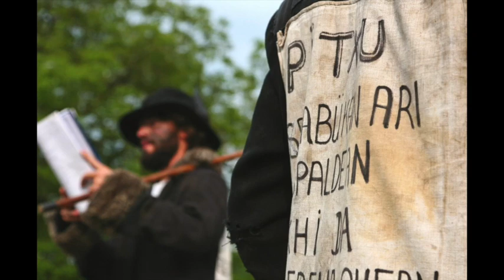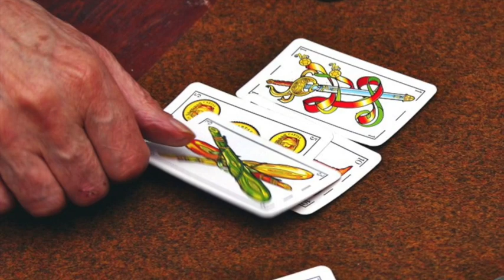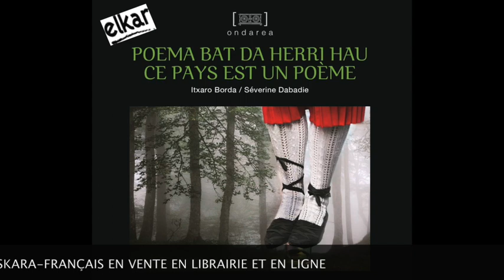POEMA BAT DA HERRI HAU - CE PAYS EST UN POÈME : UN VOYAGE POÉTIQUE AU PAYS BASQUE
: © Itxaro Borda pour la lecture de ses poèmes.
LIVRE DE PHOTOGRAPHIES ET POÈMES DISPONIBLE EN LIBRAIRE À PARTIR DU 22/10/2018  Edition bilingue (euskara-français) ELKAR
LIVRE DE PHOTOGRAPHIES ET POÈMES ( BILINGUE-FRANCAIS-EUSKARA) DE ITXARO BORDA ET SÉVERINE DABADIE PUBLIÉ EN BILINGUE CHEZ ELKAR LE 15 OCTOBRE 2018. IL SERA DISPONIBLE DANS TOUTES LES LIBRAIRIES ET EN LIGNE :

« A noir, E blanc, I rouge, U vert, O bleu : voyelles,
Je dirai quelque jour vos naissances latentes… »

Ces mots d’Arthur Rimbaud sont célèbres, ils ouvrent son
poème « Voyelles ». Voyage sur un chemin de couleurs
et de lettres, cette fulgurance du géant ardennais offre
ici une perspective inattendue pour parcourir le Pays
Basque. C’est celle qu’a choisie la photographe Séverine
Dabadie pour inviter à une promenade
rimbaldienne au coeur du Pays Basque.
L’écrivaine Itxaro Borda a chaussé ses «
semelles de vent » pour la suivre le long de
ce parcours initiatique, au fil d’une errance
poétique.
Toutes deux souhaitent embarquer le lecteur
au coeur de ce livre et du Pays Basque
comme on entrerait dans un poème symboliste,
par petites touches. Laissant place à l’imagination,
voyelles et couleurs se marient en un « long dérèglement
de tous les sens » pour atteindre une vision intime, voire
intimiste, une manière de se faire « voyant » et de toucher
à l’essentiel.
Noires, blanches, rouges, vertes et bleues sont les
voyelles de Rimbaud. Les photographies de Séverine
Dabadie suivent ces couleurs dans leur langage chromatique
et la pureté des textes d’Itxaro Borda sont à
l’image du « bateau ivre », nous laissant découvrir le
Pays Basque et ses paysages au fil des mots.

Ezagunak dira Arthur Rimbaud handiaren hitz horiek.
“Voyelles” poema irekitzen dute. Hizki eta kolorez
osatu bidai baten karietara, Ardennes eskualdeko
erraldoiaren irudi-tximistak irekitzen du hemen ere
Euskal Herrian gaindi abiatzeko ildo berezi bat.
Séverine Dabadie argazkilariak hautatu
duena da, irakurlea Euskal Herrian
zeharreko ibilaldi rinbaldiar batera
gonbidatzeko. Eratorri poetikoaren
haritik, Itxaro Borda idazleak bere
“haizezko zapata-zolak” jantzi ditu
xendra iniziatiko horretan barna
jarraitzeko.
Biek nahiko lituzkete irakurleak liburu
honen eta Euskal Herriaren bihotzeraino eraman,
poema sinbolista batean sartzen den bezala, pirtapirtaka.
Irudimenari lekua eginez, hizkiak eta koloreak
“zentzumen guztien nahasketa luze” batean ezkontzen
dira, begiramen intimo, non ez den intimista, batera
iristeko, funtsezkoa, argi eta ikuskari bihurtzeko
moduan.
Beltzak, zuriak, gorriak, berdeak eta urdinak dira
Rimbaud-en hizkiak. Séverine Dabadieren argazkiek
kolore horiek segitzen dituzte beraien hizkuntza
kromatikoaren arabera eta Itxaro Borda testuek,
hitzetik hitzera, “Ontzi hordiaren” pare, Euskal Herria
eta bertako bazterrak ikusgarri egiten dizkigute.

POEMA BAT DA HERRI HAU 2  540 moy